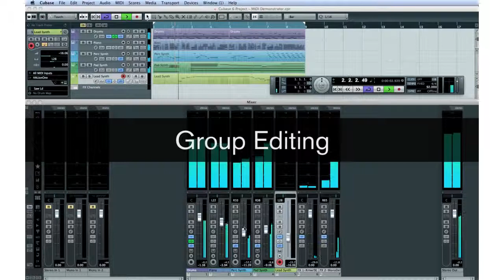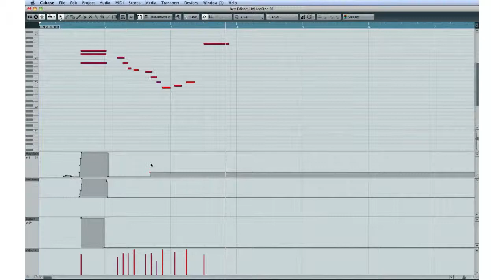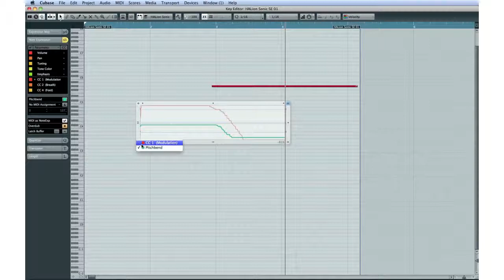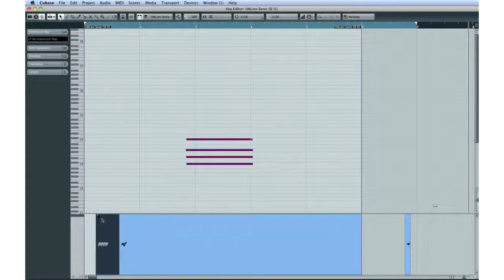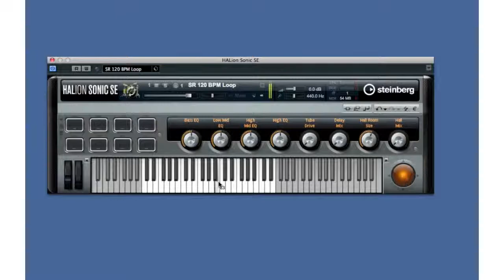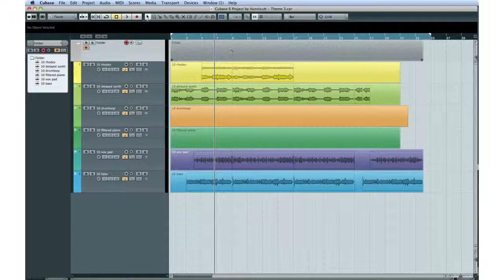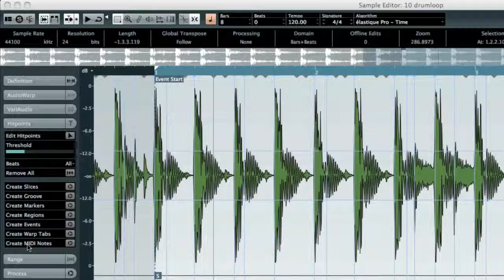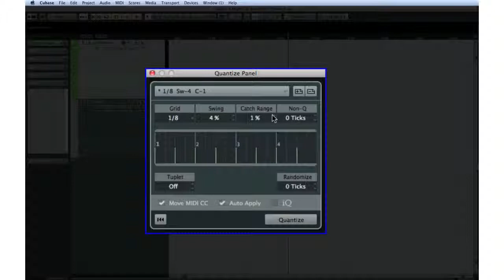Cubase 6 Tutorial Video 8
I bought a legit copy of Cubase, its worth the money. I just want the videos available online and not have to carry the disc around for reference. Peace